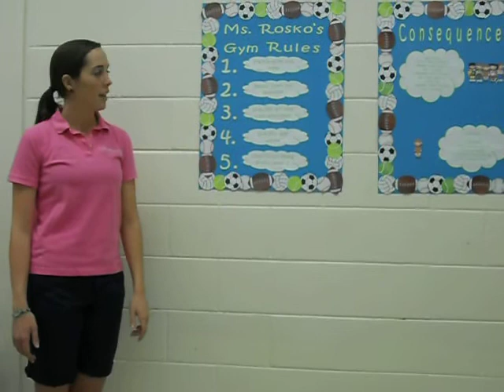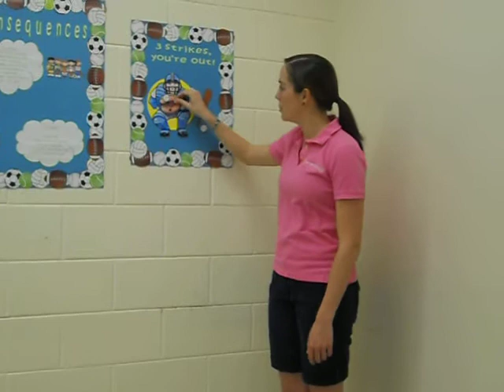Rules and Consequences Video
Rules:
1. Practice safety at all times
2. Respect others and equipment
3. Stop, look, and listen when signal is given
4. Give your best effort
5. Leave the gym feeling good or better!

Consequences:
As a class- 3 Strikes, You're Out! Poster
1 Baseball moved to pitchers mitt = a warning
2 Baseballs moved to pitchers mitt = lose 5 minutes of activity time
3 Baseballs moved to pitchers mitt = class ends

Individually:
1. 2 Warnings
2. Time out by the 3 Strikes, You're Out! Poster
3. Sit out for the rest of class and a phone call home